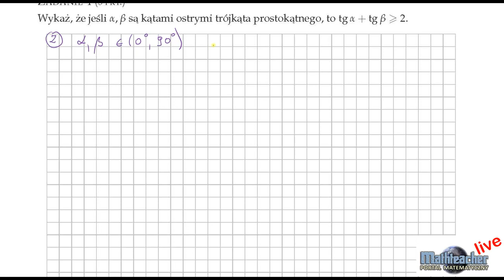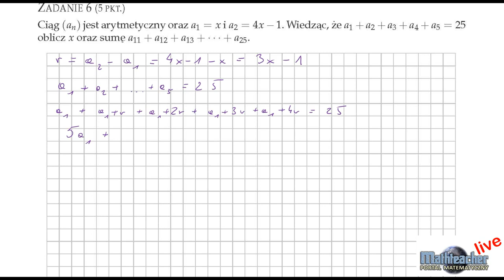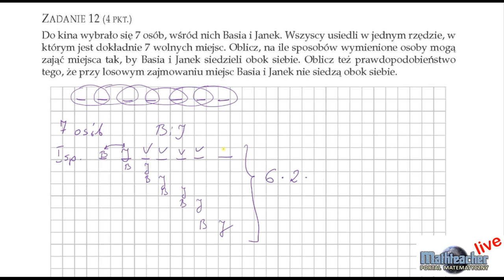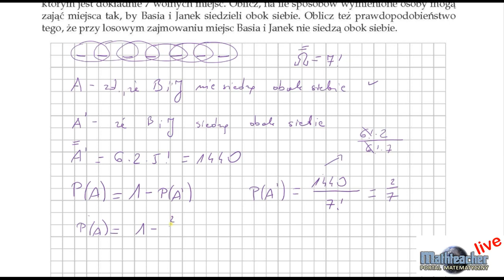Matura z matematyki CKE 2009 sierpień POZIOM ROZSZERZONY